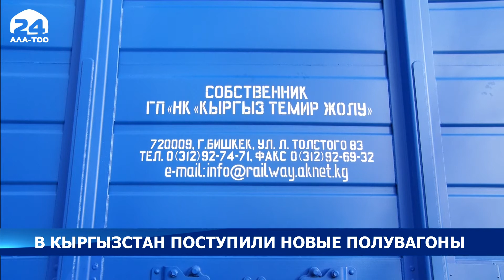В Кыргызстан поступили новые полувагоны